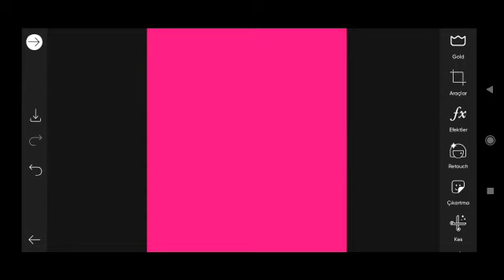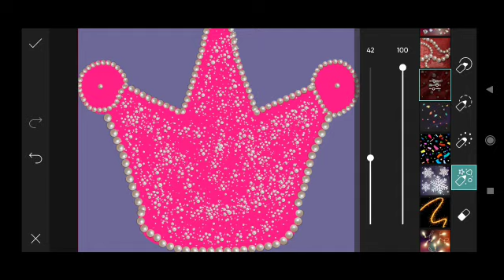Trending HDR video | A Screen Of Pure Pink sdc editing cc | Background | Bp Backdrop A380F #434